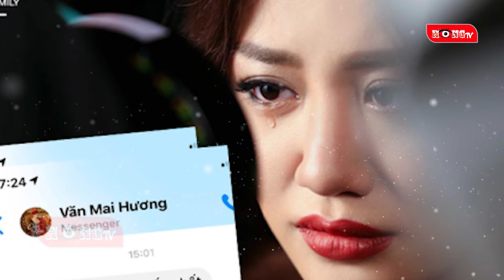clip XXX Văn Mai Hương cùng trai lạ trong phòng khách HOT PTG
Hơn 24h qua CDM mạng chao đảo với những clip của ca sĩ Văn Mai Hương đặc biết là với các fan hâm mộ Cùng với đó là mong muốn bao vệ VHM từ các nghệ sĩ Trấn Thành, Đàm Vĩnh Hưng, Thu Minh… khi kêu gọi mọi người ngừng chia sẻ clip bởi ngay lúc này VMH đang rất buồn